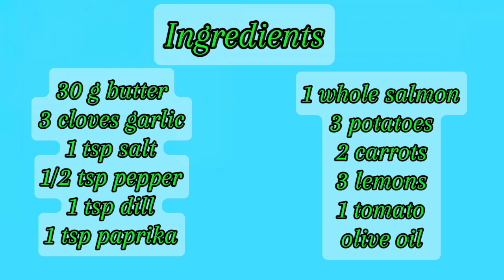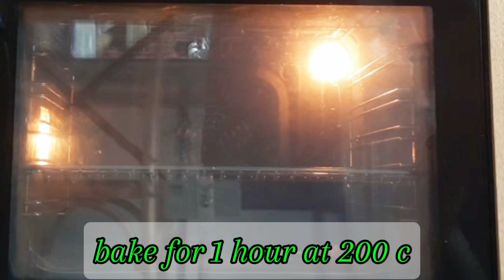Baked Stuff Whole Salmon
Happy Home and Beauty is all about experiences... food preparations, travel and natural beauty tips.

Ingredients

30 g butter
3 cloves of garlic
1 tsp salt
1\2 tsp pepper
1 tsp dill
1 tsp paprika
1 whole salmon
3 pototoes
2 carrots
3 lemons
1 tomato
olive oil